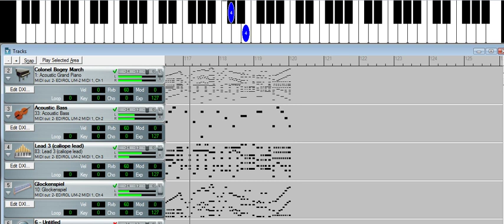Colonel Bogey March